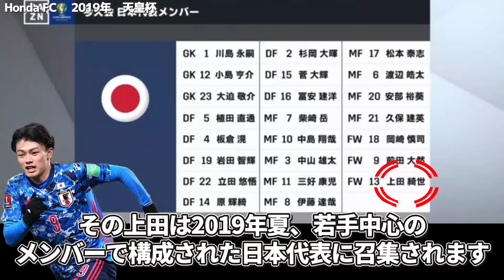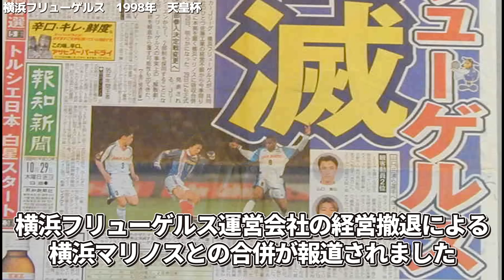【史上最高の下剋上】強敵を次々と倒していく格下クラブの快進撃がヤバい